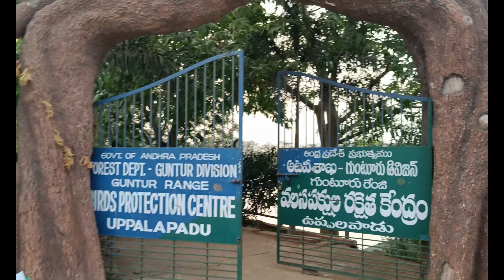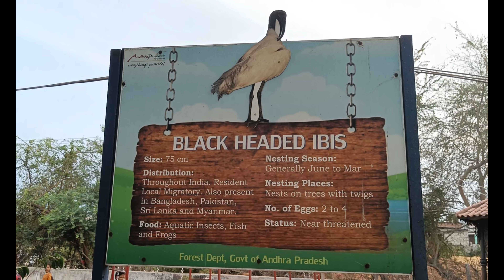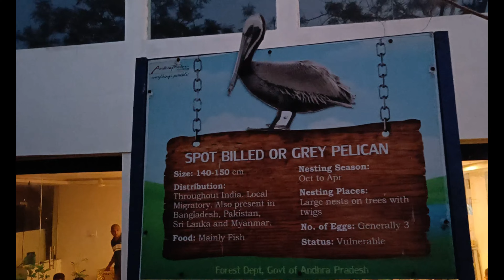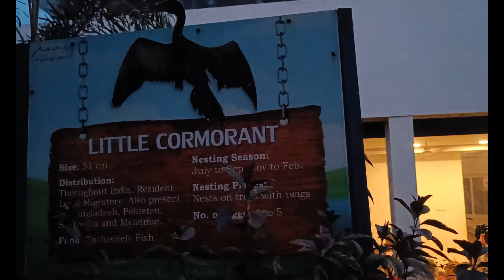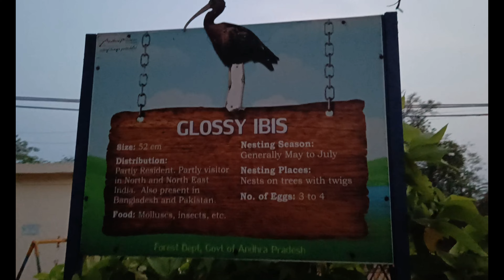Uppalapadu Bird Sanctuary || Birds || Guntur || Travel Vlog || RSKs || Save Birds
The Uppalapadu Bird Sanctuary is located in Uppalapadu, near Guntur City, India. Painted storks, spot-billed pelicans and other birds that migrate from various countries such as Siberia and Australia use the village water tanks for nesting.

The bird population in these tanks used to be around 12,000 previously, however lately only about 7000 birds roost in this dwindling habitat throughout the year. But some initiatives have taken place such as adding artificial trees, local awareness, proper water supply to the ponds etc. The number of Pelicans is maybe more than 1500.[4] Besides this 6 pintail ducks a few cormorants 5 red-crested pochards (rhodanese Rufina), common coot, common teal, black-headed ibises, and 2 stilts were also sighted.

Uppalapadu Bird Sanctuary

Spot-billed Pelicans Pelecanus philippensis in Uppalapadu
Instead of erecting wire mesh artificial trees, the forest department should plant more Prosopis velutina trees in and around this swamp. The ibises and painted stork were found scavenging on the leftover rotten fish droppings of pelicans along with jungle crow. The main diet being fed to the chicks was both fresh and seawater fish. Some of the fish, particularly LabeoRohita (Carp) and other sea fish, which had dropped from the nests, were fresh and about 0.8 kg in weight. They must have been brought from the nearest river and sea which is about 20–30 km away from the site since the pelicans were not found fishing from nearby ponds. In 2009 the large wire mesh trees which were provided by the Forest department are being used for nest making by the pelicans, although they did not do so in the initial years. This pelicanary completed ten years of operation in 2009. Some pelicans have now opted to use another pond at Ramchandrapalem which is about 4 km from this site towards Guntur.